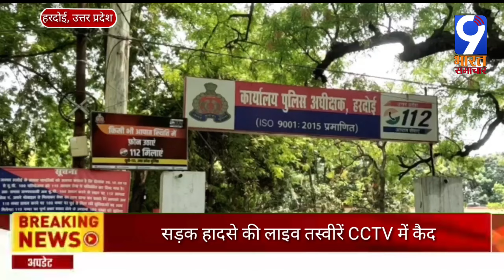उत्तर प्रदेश: सड़क हादसे की लाइव तस्वीरें CCTV में कैद